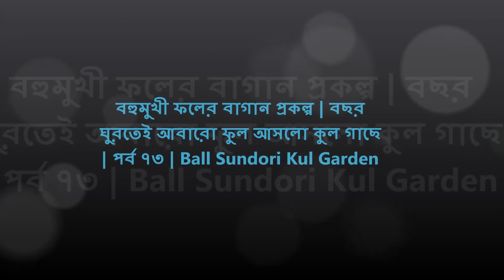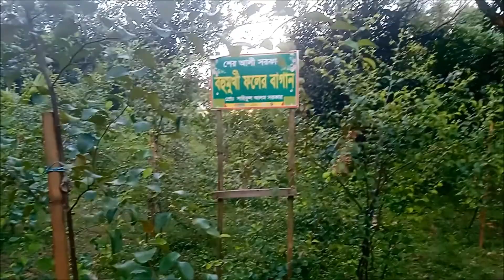বহুমুখী ফলের বাগান প্রকল্প | বছর ঘুরতেই আবারো ফুল আসলো কুল গাছে | পর্ব ৭৩ | Ball Sundori Kul Garden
বহুমুখী ফলের বাগান প্রকল্প | বছর ঘুরতেই আবারো ফুল আসলো কুল গাছে | পর্ব ৭৩ | Ball Sundori Kul Garden | Part 73 | Ball Sundori | Kul Cultivation | My Fruits Garden | Banana Tree | Hybrid Coconut Cultivation | Saiful's Fruits Project in Nolgaria, Bijoynagar, Brahmanbaria.

এটি আমার সখের ও স্বপ্নের ফলের বাগান। নাম দিয়েছি শের আলি বহুমুখী ফলের বাগান। আমার দাদার নামে এই বাগান। এতে থাকছে ১৫ প্রকারের ফল। মূলত মাল্টা, নারিকেল, বরই, লটকন, পেঁপে, পেয়ারা, রাম্বুটান, ড্রাগন, স্ট্রবেরি, কমলা, আম, জাম, কাঁঠাল, লিচু, আনারস ও লেবু থাকছে।

ফলের বাণিজ্যিক চাষ পদ্ধতি:
বাণিজ্যিকভাবে ফল চাষে কিছু নিয়ম কানুন রয়েছে। সঠিকভাবে এগুলো অনুসরণ না করলে কাক্সিক্ষত ফল লাভ হয় না এবং পরবর্তিতে বাগান ব্যবস্থাপনায় বিভিন্ন প্রতিবন্ধকতার সম্মুখীন হতে হয়।

প্রজাতি ও জাত নির্বাচন : বাণিজ্যিকভাবে ফল চাষের ক্ষেত্রে ফসলের প্রজাতি ও জাত নির্বাচন সব চেয়ে গুরুত্বপূর্ণ বিষয়। এটি ক্ষুদ্র ভূখণ্ড  নিয়ে বাংলাদেশ গঠিত হলেও, অঞ্চল ভিত্তিক মাটি ও জলবায়ুর বৈচিত্র্যে অত্যন্ত সমৃদ্ধ। ফলে দেশের বিভিন্ন অঞ্চলে বিভিন্ন ফলের বাণিজ্যিক চাষাবাদের সম্ভাবনা ব্যাপক। যে এলাকায় বাগান স্থাপন করা হবে সেই এলাকার উপযোগী ফলের প্রজাতি ও জাত বেছে নিতে হবে।

জমি নির্বাচন : অধিকাংশ ফলগাছ জলাবদ্ধতা সহ্য করতে পারে না। ফলে বন্যা বা বৃষ্টির পানি দাঁড়ায় না এমন জমি ফল বাগান স্থাপনের জন্য নির্বাচন করতে হবে। তবে কিছু কিছু ফলগাছ যেমন- আম, পেয়ারা, নারিকেল, কুল স¦ল্পকালীন জলাবদ্ধতা সহ্য করতে পারে। এসব ফল মাঝারি উঁচু জমিতে রোপণ করা যেতে পারে। ফলগাছ জলাবদ্ধতা সহ্য করতে না পারলেও তাদের বৃদ্ধি ও কাক্সিক্ষত ফলনের জন্য নিয়মিত সেচ প্রদান অত্যন্ত জরুরি। উর্বর বেলে দো-আঁশ বা দো-আঁশ মাটি বাণিজ্যিকভাবে ফল চাষের জন্য জন্য উপযোগী।

জমি তৈরি : গভীরভাবে চাষ ও মই দিয়ে উত্তমরূপে জমি তৈরি করতে হবে। আগাছা বিশেষ করে বহুবর্ষজীবী আগাছার মধ্যে উলু ও দুর্বা গোড়া ও শেকড়সহ অপসারণ এবং জমি সমান করতে হবে।

চারা-কলম নির্বাচন : ভালো চারা-কলমের নিম্নল্লিখিত গুণাগুণ থাকবে-
* চারা-কলমটি হবে ভালো জাত ও অনুমোদিত উৎসের সায়ন বা বীজ থেকে উৎপন্ন
* চারা-কলমটির কা-ের দৈর্ঘ্য শিকড়ের দৈর্ঘ্যরে ৪ গুণের বেশি হবে না
* চারা-কলমের বয়স এক বা দেড় বছরের বেশি হবে না
* চারা-কলমে ফুল-মুকুল বা ফল থাকবে না
* চারাটি রোগ ও পোকামাকড়ের আক্রমণ মুক্ত হবে
* কলমের চারাটি হবে ২-৩টি সুস্থ-সবল শাখাযুক্ত
* জোড় কলমের চারার আদিজোড় এবং উপজোড়ের মধ্যে সংগতি থাকতে হবে এবং সঠিকভাবে জোড়া লাগতে হবে।

সিলেটের ভাইরাল আনারস বাগান, আব্দুল মতিন চাঁন মিয়ার আনারস বাগান,
দত্তরাইল, ঢাকাদক্ষিন, গোলাপগঞ্জ, সিলেট। জলঢুপ জাতের সুস্বাদু বিশাল আনারস বাগান,
শ্রীমঙ্গলের আনারস, এলেঙ্গা আনারস জাত, হানিকুইন জাতের আনারস, তেলেঙ্গা আনারস জাত,

ভিয়েতনামী নারিকেল চাষ, Vietnam Coconut Cultivation, ভিয়েতনামের উচ্চ ফলনশীল খাটো জাতের হাইব্রিড নারিকেল চাষ পদ্ধতি, হাইব্রিড নারিকেল গাছের দাম, নারিকেল গাছের ছবি, ভিয়েতনাম নারিকেল চারা কোথায় পাওয়া যাবে, নারিকেল গাছের দাম, ছাদে নারিকেল চাষ, টবে নারিকেল চাষ, ভিয়েতনাম নারিকেল গাছ চেনার উপায়, ম্যাজিক নারিকেল চারা কোথায় পাওয়া যায়,

গ্রীষ্মকালীন সবজির গুরুত্ব ও চাষাবাদ কৌশল, সবজি চাষাবাদ কৌশল, বাড়ির আঙ্গিনায় কি সবজি লাগাবেন, বাড়িতে সহজে শিমের চাষ, অনেক লাভজনক সবজি রেড লেডি পেঁপে, বাড়ির ছাদে সবুজ বন, কোথায় লাগাবেন কি গাছ, vegetable cultivation in bangladesh, Vegetable production in Bangladesh, Cucumbers, Momordica charantia, Chili pepper, Snake gourd, Calabash, Aubergines, Cabbage,

summer vegetable cultivation in bangladesh, vegetable production in bangladesh 2021, vegetables grown in bangladesh,